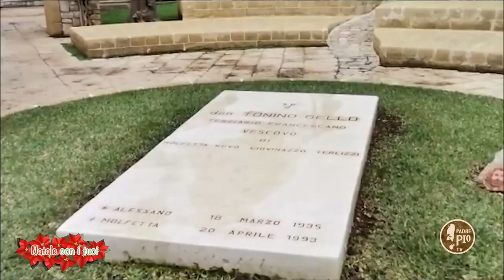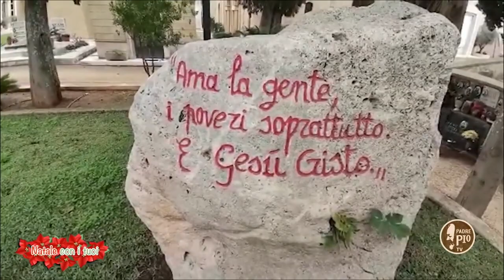Don Tonino Bello testimone della Gioia